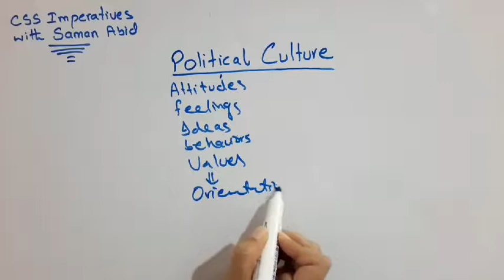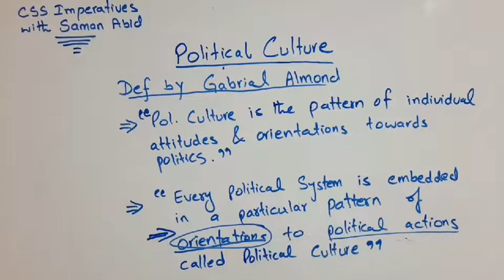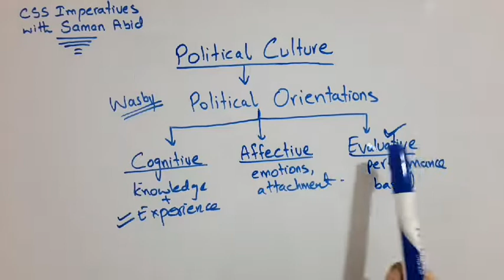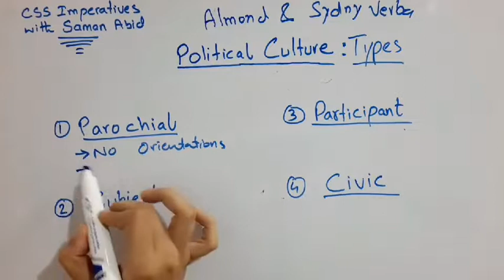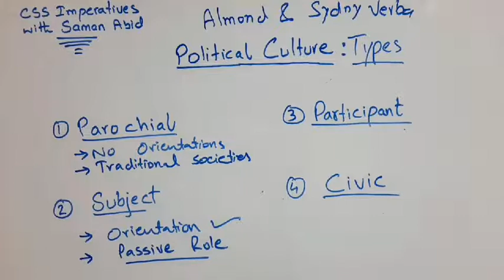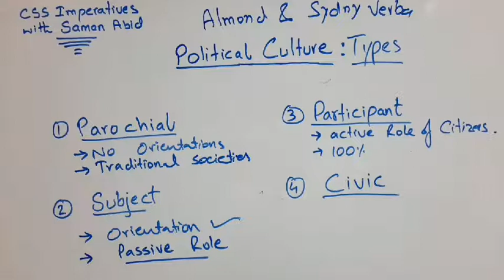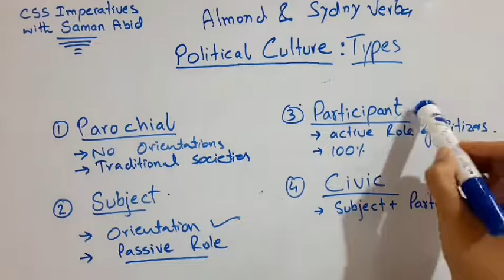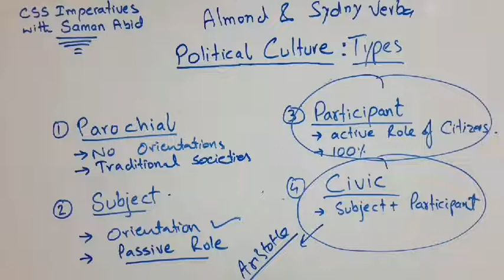Political Culture and Types of political culture| CSS| PMS| PCS | Town officer SPSC